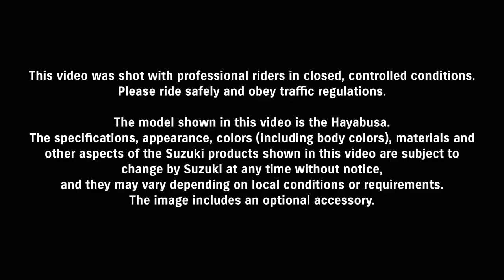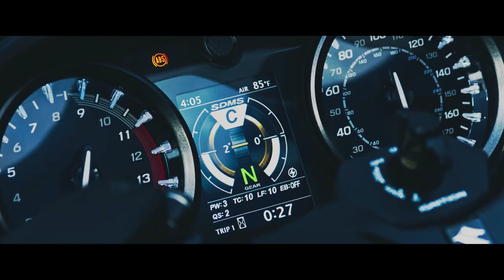New Hayabusa 2021 // official suzuki launched // 2nd February 2021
Hello everyone the all new Suzuki hayabusa 2021 official trailer is out now this video based on that. Hope you all enjoyed the video the is leaked thats why suzuki released its trailer on 2nd February 2021 , instead of 5th February 2021. Hope you enjoyed the video hit the "Like" button and comment about the hayabusa & share the video as much as possible.